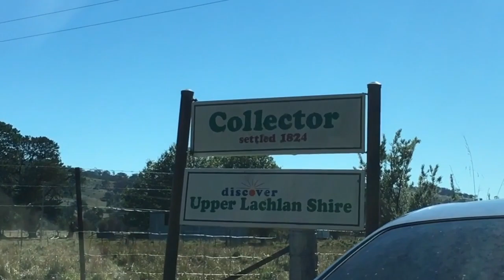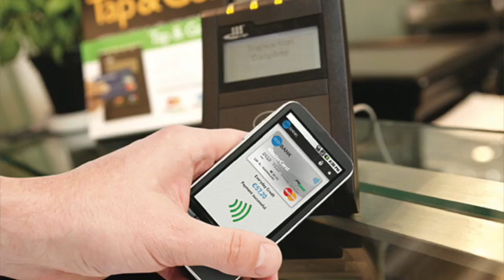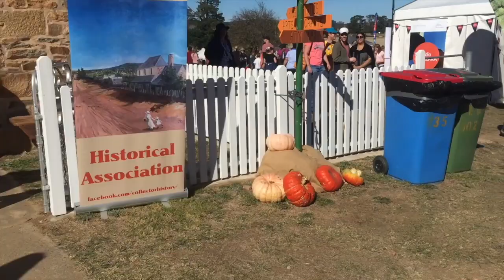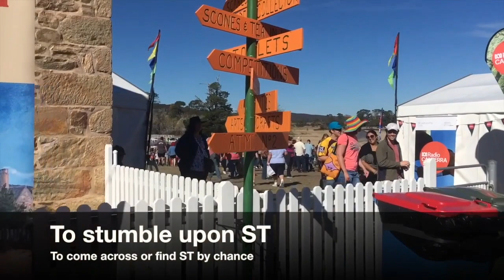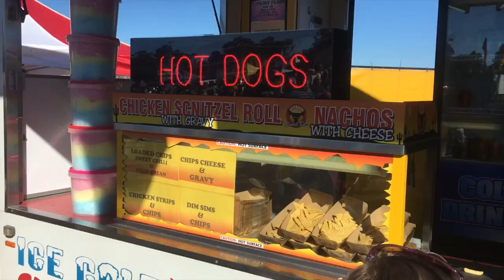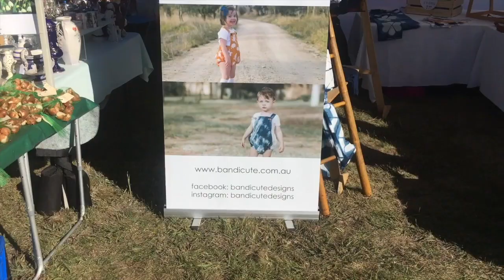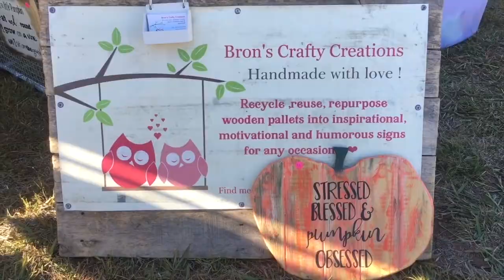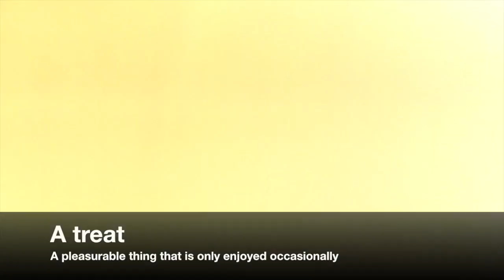VLOG | Australia's BIGGEST Pumpkin? | Australian Culture & Food | Collector Pumpkin Festival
Listen to real Australian english conversations and learn English used in every day conversations in this episode where I go to the Collector Pumpkin Festival check out some of Australia's biggest pumpkins!. Get the FREE downloads for the Aussie English Podcast

In this episode, you'll hear lots of natural english conversations, where I use informal English, everyday English expressions, and Australian English slang terms whilst out at an Australian farmer's market sampling the food, checking out the stalls, and buying some clothes.

Learn everyday Australian English expressions, Australian culture, Australian food, Aussie slang, vocabulary, and phrases eat a battered sav, show you how Kelpie sheep dogs work, and check out the pumpkin scarecrows!

I try to use everyday English, the real English used by native speakers, as well as give you exposure to Aussie English conversations and real life in Australia so you can learn to speak English like a native speaker.

Long story short, it was an amazing day in Collector checking out the Collector Pumpkin Festival, fete, fair, farmer's market, whatever you want to call it!

Your support is essential to Aussie English, which is 100% funded by viewers like you.

How can you help Aussie English?

▶️ 2. Newsletter Sign-Up/Get FREE Downloads
▶️ 5. Follow Aussie English on Alternative Platforms

Aurelien
Takua Shamoto
Julia Kalinkina
Takuya Shamot
Dong Choi
Lada Durchanek
Juliana Montoya
Aaron Aye Chan
Kevin Saffarian
Isabel Haro
Rocio Pena
Kebria Sabouri
Veronica Pineal
Kaden Ko
Luciano Pinto
Галина Гостева
Eric Regalario
Paloma Marin Arraiza
Daniel On
Marcos Saul
Ramy Elsayed Sadek
Lima Yarey
Maksim Iaremchenko
Shin Naung Naung Htwe
Homer Chen
Guisela Matheson
Shinichi Masaki
Peng Qin